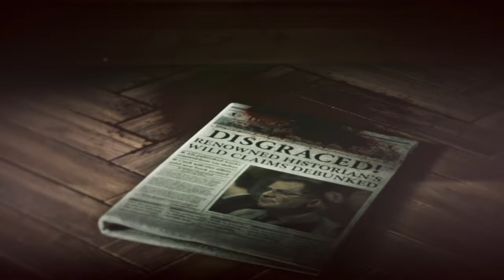Rise of the Tomb Raider Part 10 - But He Died For Something